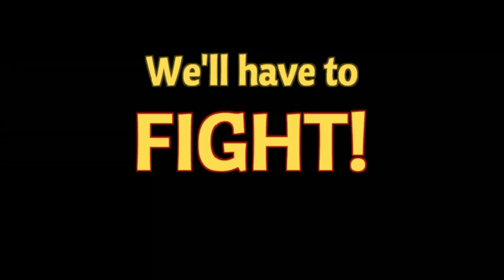10 Indie PC Turn-Based Hidden Gems of 2022 | RPGs & Strategy Games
If you are still undecided and looking for something different to play for the holidays, maybe these 10 PC Indie turn-based hidden gems released this year will catch your fancy.

Timestamps
0:00 Intro
0:25 Live by the Sword: Tactics :
1:04 Video Game Fables :
1:58 Fhtagn Simulator :
2:42 Floppy Knights :
3:34 Jack Move :
4:11 Sokochess :
4:49 Kaiju Wars :
5:32 My Master's a Moron :
6:11 The Heart of Darkness :
6:58 Potato Flowers in Full Bloom :
7:41 Outro